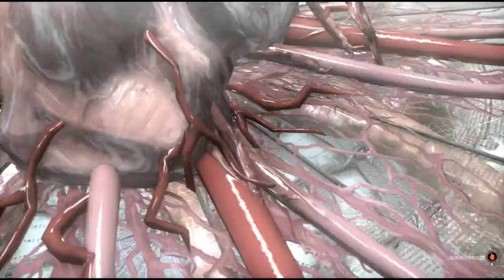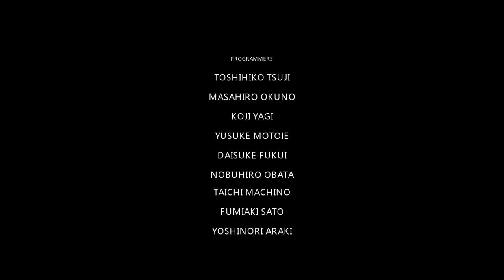邪靈附身(下)The Evil Within《邪靈入侵》END【老頭】